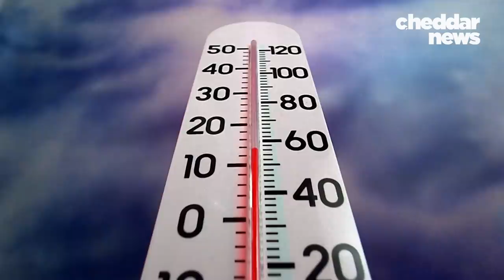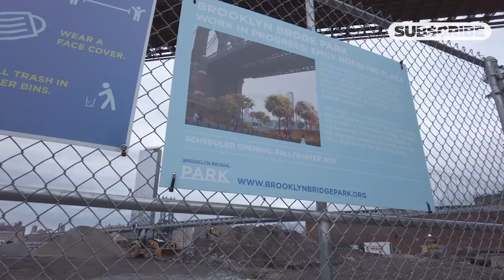How City Design Is Making Heat Waves Deadlier - Cheddar Explains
We all know that the world is getting hotter thanks to climate change. But you may not know that cities are getting the hottest. In fact, they can often be up to 15-20 degrees Fahrenheit hotter than nearby suburban and rural areas. For the vast majority of us who live in cities, this spells danger, because heat is surprisingly deadly.

 UN Dept. of Economic & Social Affairs
un.org/development/desa/en/news/population/2018-revision-of-world-urbanization-prospects.html